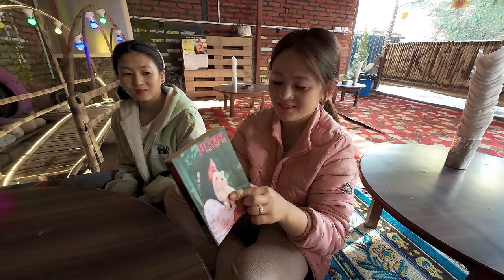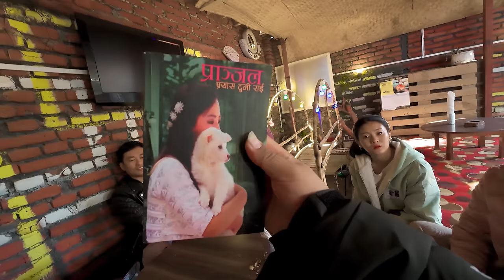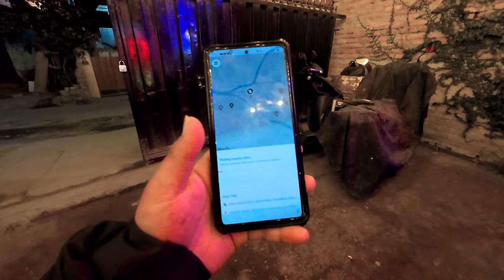Pork & Chicken BBQ Eating || After a long time, I met with Friends || Chicken wings || Pork Sekuwa